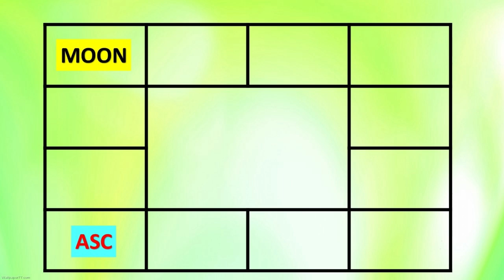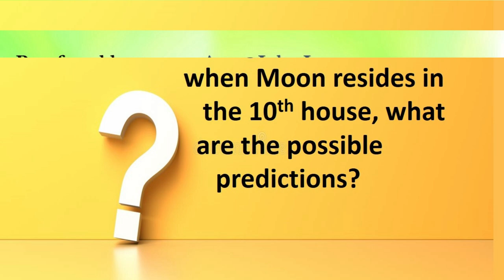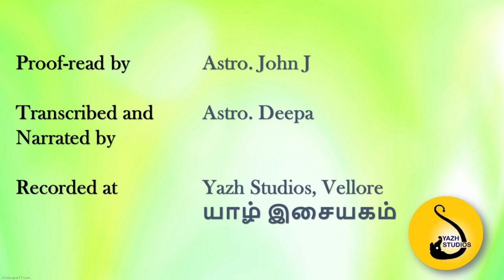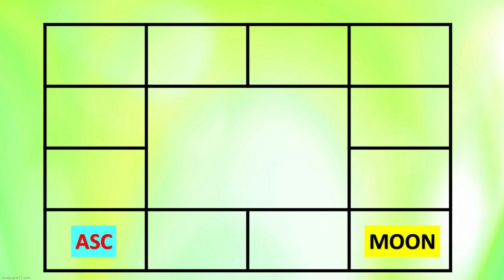Lesson Series 2 : Moon for Sagittarius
This video explains the effects of Moon in 12 different houses for Sagittarius ascendant.